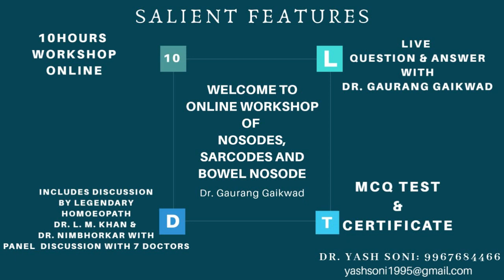Homeopathy another way -Movie Trailer and Discussion with Dr Wiliam (Movie creator )and Dr Gaurang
Homeopathy another way -Movie premiere on 11 th April 2021